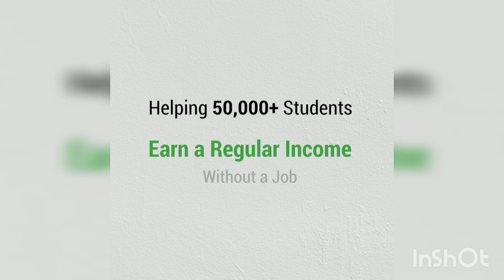How to Earn Money as a Student Online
KamaaiPakkiHai Success Story

By only sharing deal links with family and friends, Prashant, a college student from Delhi University is now able to earn a regular income without missing his college classes or investing much time.

His interest in marketing the best deals while keeping in mind customer’s preferences has brought him, 20+ buyers, including his family, friends, neighbors and even teachers.

He is now an experienced hand who swears by EarnKaro’s platform and the income earned through it.